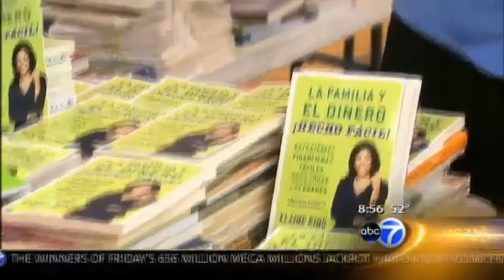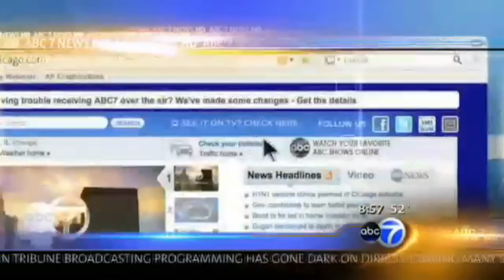ABC Chicago interviews Elaine King at Latino Book & Family Festival, 2012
ABC Chicago interviews Elaine King at Latino Book and Family Festival, 2012